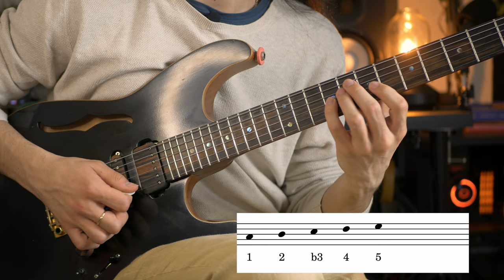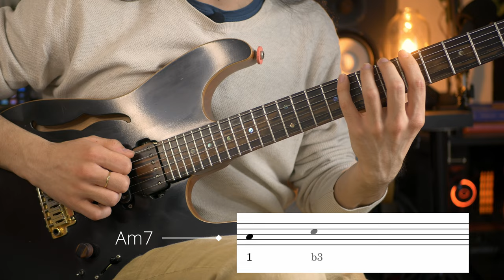Modo DORICO: 2 ESERCIZI per suonarlo sulla chitarra elettrica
Ciao ragazzi, in questo video vi spiego due esercizi con cui sviluppare il modo dorico sulla chitarra elettrica. Inoltre vi darò qualche consiglio per migliorare la consapelozza dei modi della scala maggiore sul nostro strumento

Buona visione!

A questo link puoi trovare la base che ho usato per illustrarti tutti gli esercizi

PARTE 1: TEORIA

00:00 Intro
00:08 Jam
00:47 Topic
01:26 Sfatiamo qualche mito
02:34 Tonalità, Modalità e Atonalità
03:40 Dimostrazione pratica
05:21 "Il richiamo" della Tonalità
06:14 A che cosa servono i modi
08:14 Il modo come scala
08:58 Il modo come "arpeggio esteso"
10:25 I modi minori, che cosa cambia?
11:05 Il modo come "somma" di due triadi

PARTE 2: PRATICA

12:10 Esercizio 1: spiegazione
12:51 "In parallelo"
15:24 Dimostrazione pratica
17:25 Esercizio 1.2
18:40 Esercizio 1.3: spiegazione
19:16 Dimostrazione pratica
19:54: Esercizio 2: spiegazione
21:20 Dimostrazione pratica
23:49 Outro

Manda un DM su Instagram o Facebook per iniziare il tuo percorso!

Oppure entra nella community di "Chitarra Razionale" e accedi a contenuti e lezioni esclusivi

Seguitemi sui miei social per rimanere sempre aggiornati!